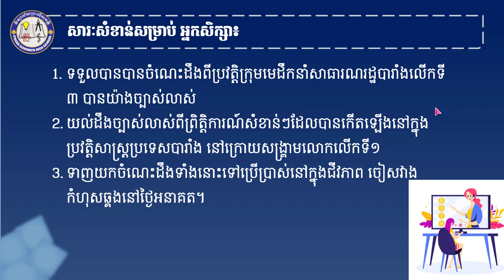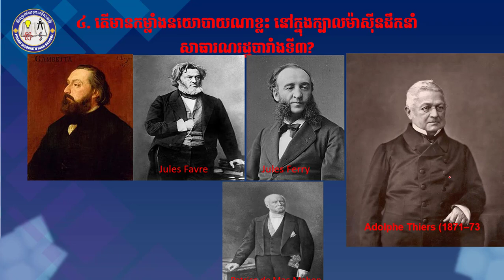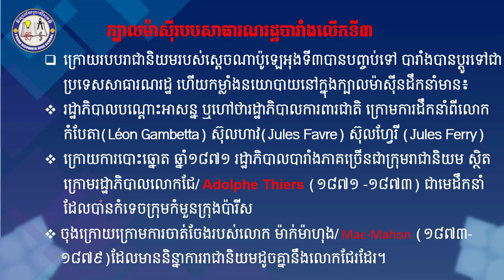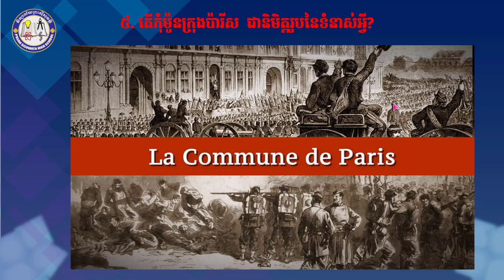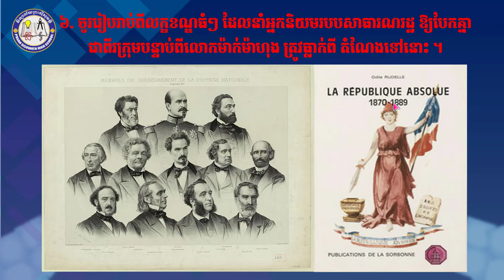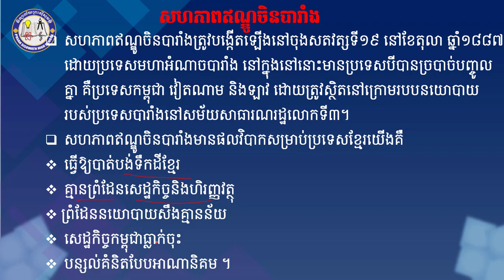2K11HISQ AEP09 ជំពូកទី១ មេរៀនទី៥ សាធារណរដ្ឋបារាំង ១៨៧១ ១៩១៤ភាគទី២